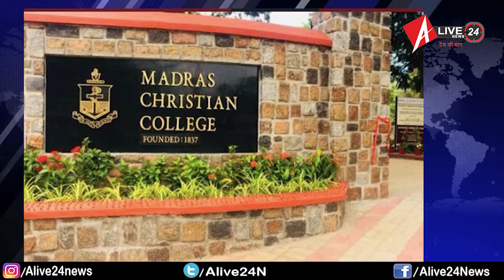आखिर क्यों मनाया जाता है शिक्षक दिवस